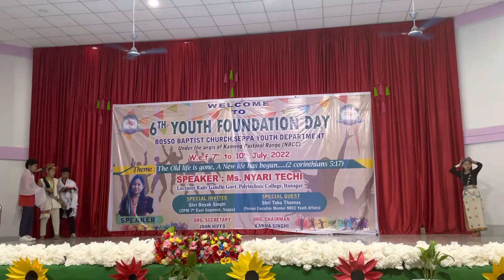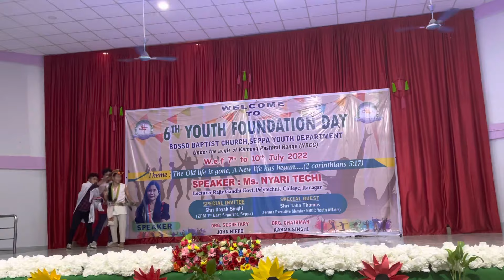Nyishi christian dance video / duet dance by Elijah house…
Celebrating 6th Youth Foundation day at Bosso Baptist Church Seppa .. there are divided four houses i.e. @Elijah house @Jeremiah house @Isaiah house @Daniel house.. 😊